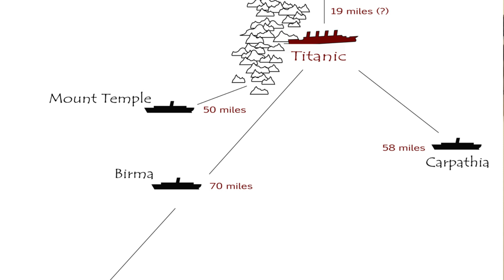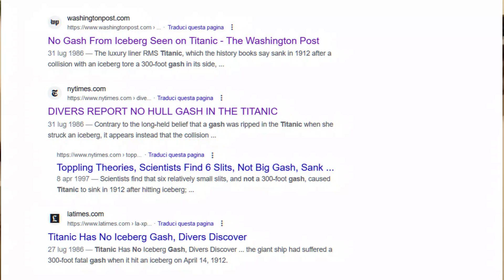Il Titan... e la teoria del sottomarino che affondò il Titanic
Tense Piano Cinematic
Ashot-Danielyan-Composer

Ashot Danielyan is a pianist and composer, He composes music in a variety of styles and genres. His favourite instrument remains the piano, which he includes prominently in most of his music.